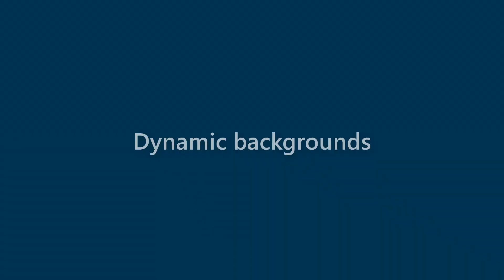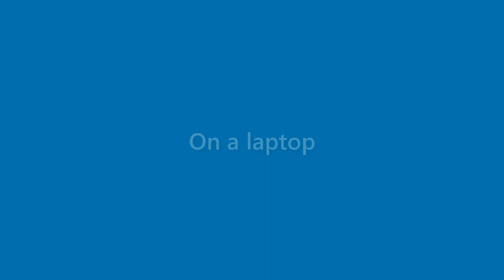Adelyn Scott - appearance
Name Look - Adelyn Scott - appearance. In this video we present "Adelyn Scott" name look and feel in various scenarios.
This video will cover:
How does "Adelyn Scott" look as a personal letterhead?
How does "Adelyn Scott" look on a business card?
How does "Adelyn Scott" look on a computer/laptop screen?
How does "Adelyn Scott" look with different background colors?
How does "Adelyn Scott" look with various fonts?